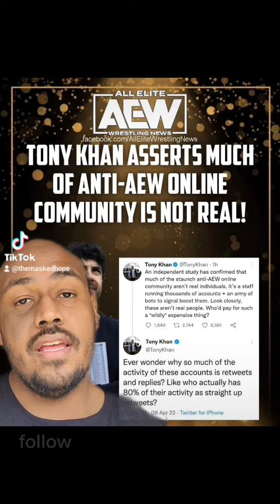All AEW haters are bots!